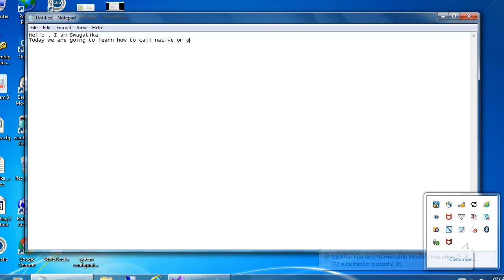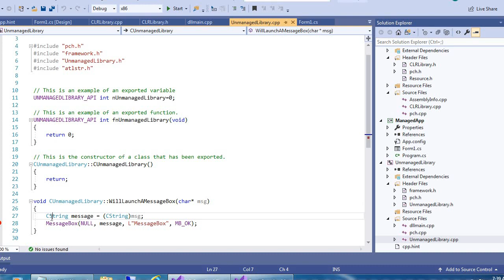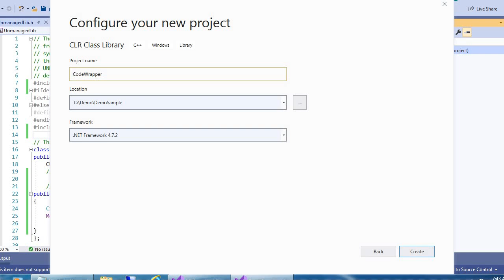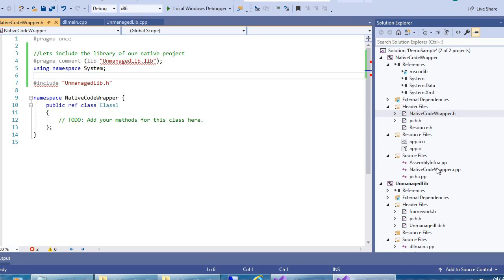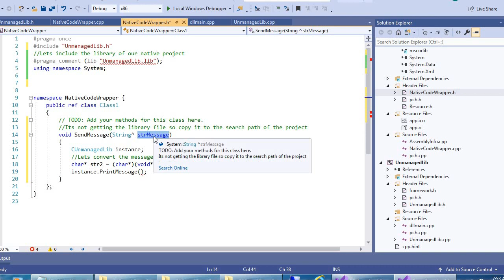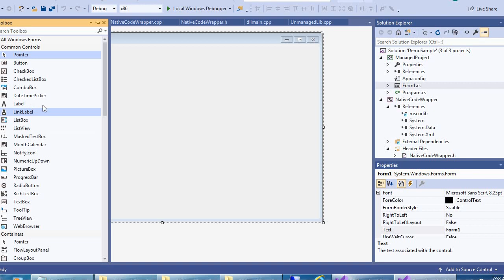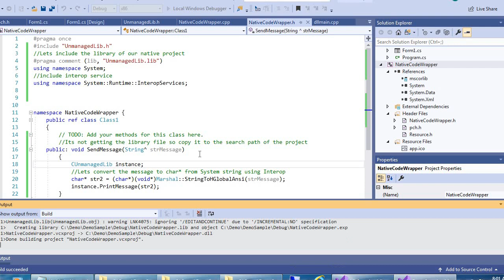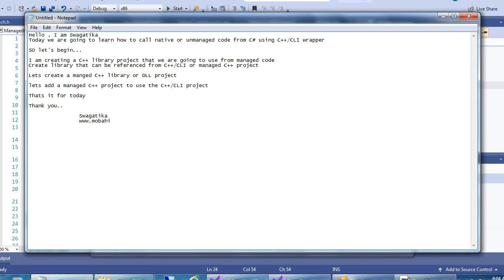Use native C++ class from un-managed DLL in C# code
In this video we will learn step by step how to use a C++ dll class from a managed code (C#) using a managed (C++/CLI) wrapper class.
We can use com wrapper or PInvoke but this is the easiest way of using un-managed code from managed projects.

Also you will learn how to convert System string to unmananged char* using interop functionality.

How to write managed C++ wrapper classes against unmanaged C++ classes.